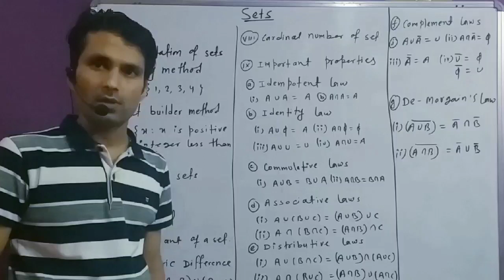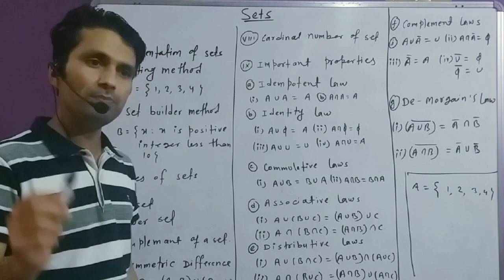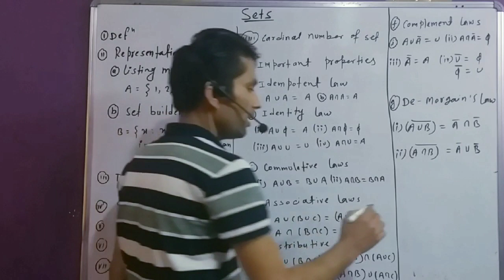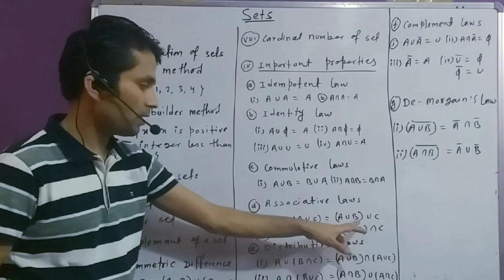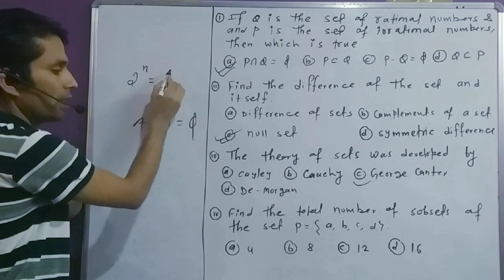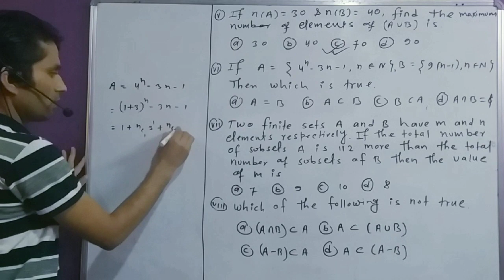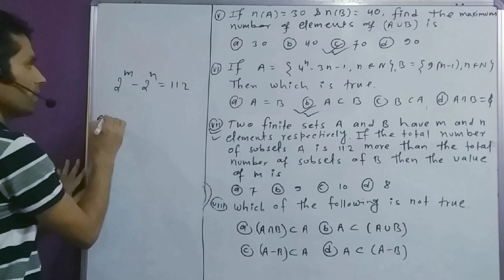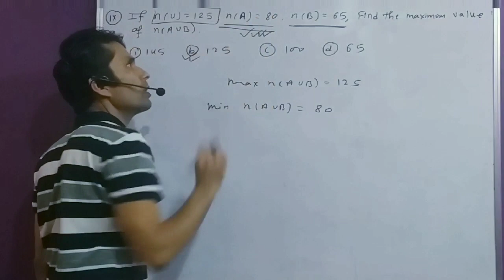Shortcut Trick//Topic : Set//BE entrance//Part - 1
Importance MCQ questions for Entrance Exam